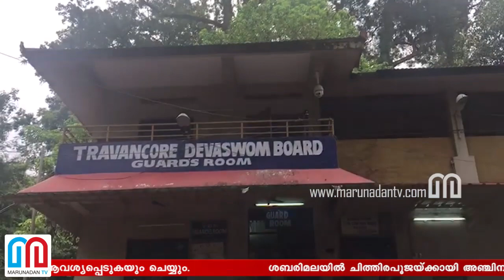അഞ്ചിനും ആറിനും ആരും കയറില്ല... മണ്ഡലകാലത്ത് എല്ലാവരേയും കയറ്റും I Kerala police in sabarimala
ശബരിമലയില്‍ ചിത്തിരപൂജയ്ക്കായി അഞ്ചിനും ആറിനും നട തുറക്കുമ്പോള്‍ യുവതികള്‍ക്ക് മലകയറാന്‍ സംരക്ഷണം നല്‍കില്ല.  എന്നാല്‍ മണ്ഡലകാല പൂജകള്‍ക്കായി 17ന് നട തുറക്കും മുമ്പ് കോടതി തീരുമാനമുണ്ടായാല്‍ വനിതാ പൊലീസ് അടക്കം 24,000 പൊലീസുകാരം ശബരിമലയില്‍ നിയോഗിക്കും.